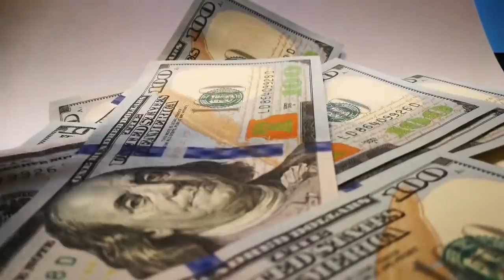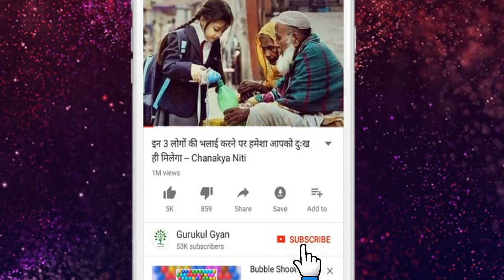क्या औलाद ऐसे होते हैं | देखकर रो पड़ोगे आप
हर बेटे को ये वीडियो एक बार ज़रूर देख लेनी चाहिए |

Our parents have sacrificed a lot for us, we should always respect and take care of them.